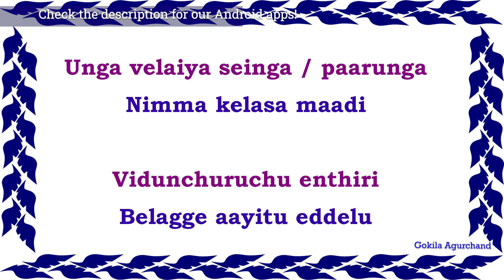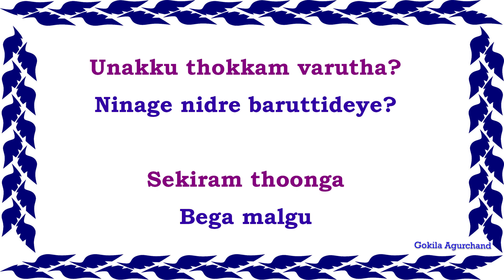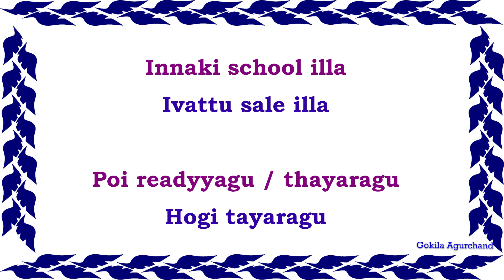New Kannada Sentences | Spoken Kannada through Tamil | Learn Kannada Sentences | Gokilaagurchand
2500 English Sentences - Spoken English through Tamil E-book PDF
Buy Our Spoken Hindi through Tamil EBook from the below link:
1000 Kannada Words & Sentences - Spoken Kannada through Tamil (Ebook)

How to Talk with Taxi driver in Kannada | Conversation with taxi driver in Kannada | Spoken Kannada

நீங்கள் பெங்களூருக்குப் போகிறீர்களா?  இந்த பயனுள்ள கன்னட வார்த்தைகள் மற்றும் வாக்கியங்களை இப்போதே கற்றுக்கொள்ளுங்கள்.